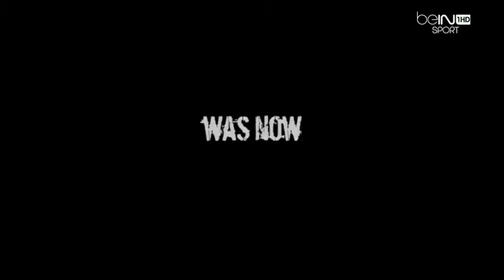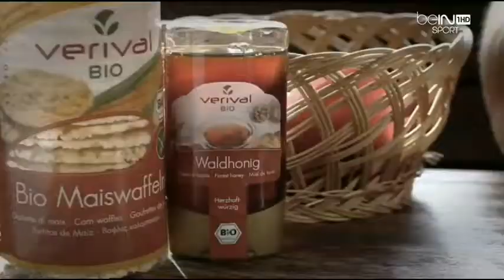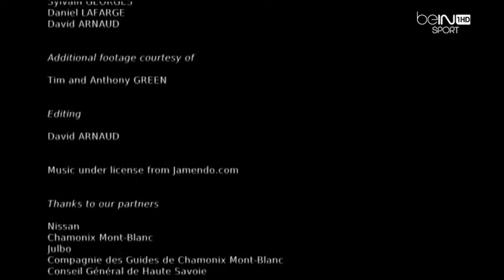outdoor games chamonix part 2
des mecs exceptionnels, des sensations vraies ... une pure évasion !